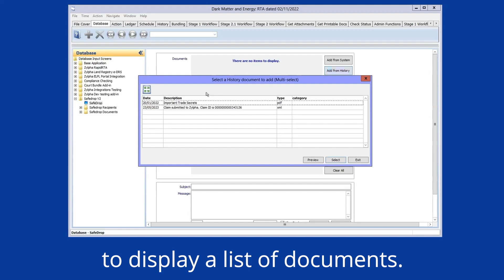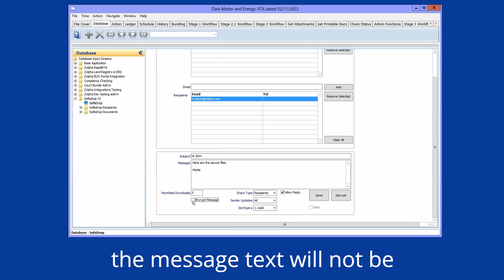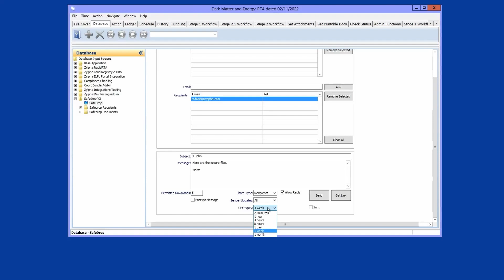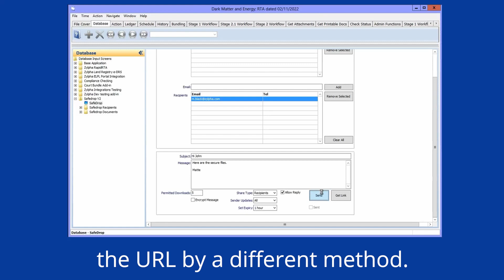How to use the Zylpha Safedrop integration for Visualfiles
In this video we will show you how to use the Zylpha Safedrop integration for Visualfiles